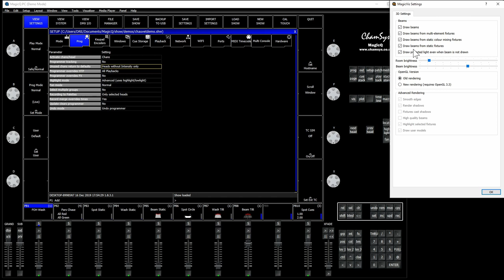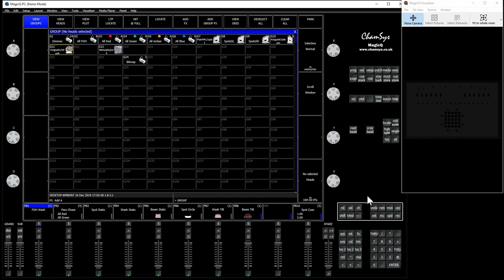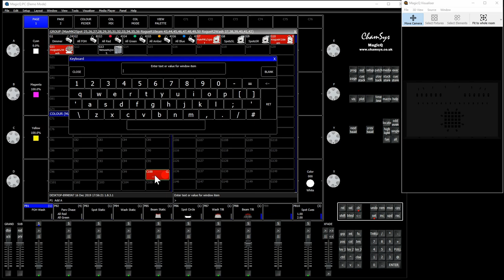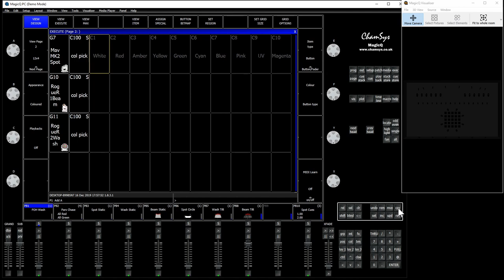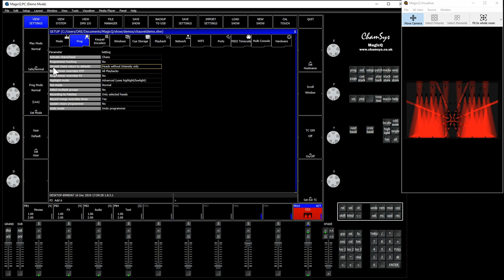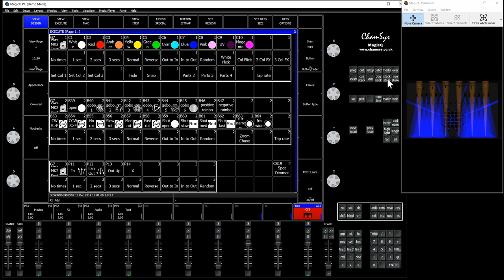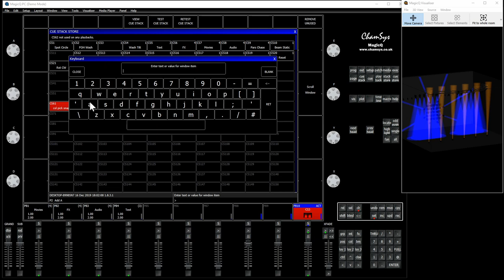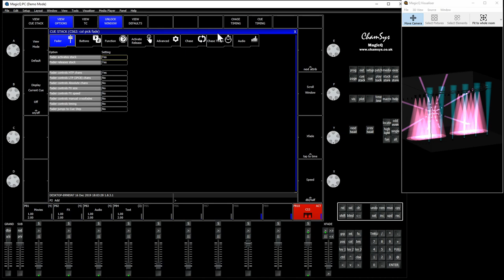Chamsys Magicq Soft Palettes Color Picker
Chamsys Magicq Tutorial:
How to use Soft Palettes to build a color picker